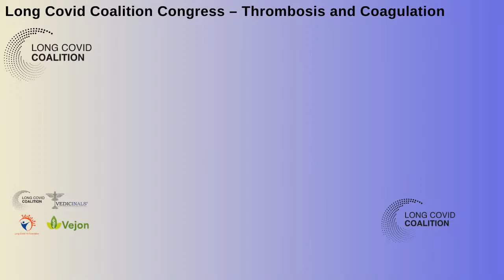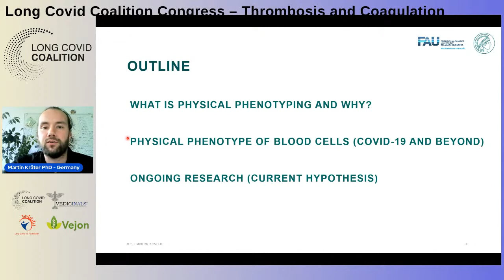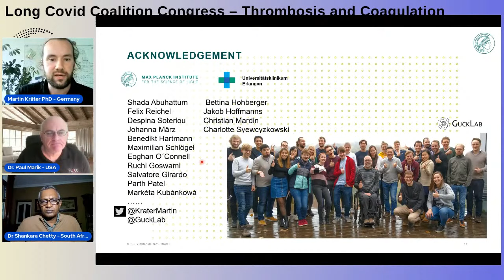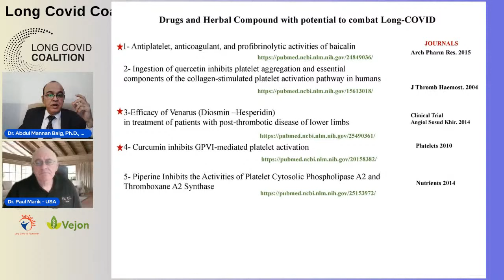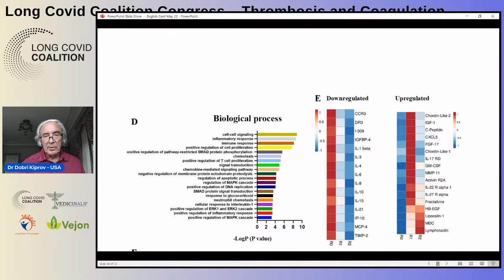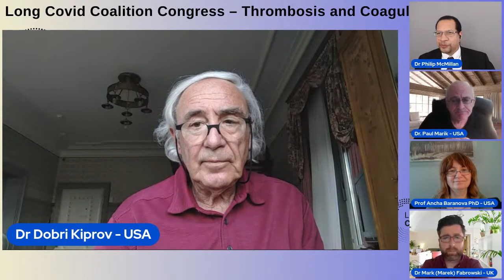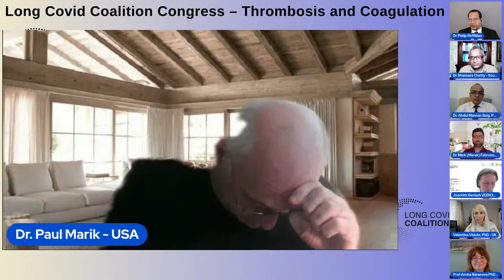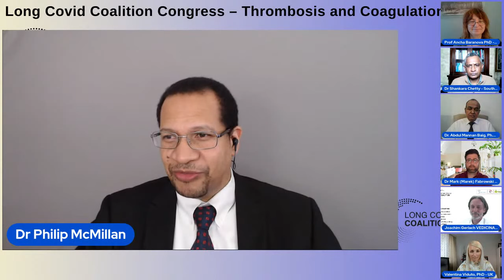3rd Long Covid Coalition Congress – Thrombosis and Coagulation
Long Covid Coalition (Long Covid-19 Foundation, Vedicinals9 and Vejon Health) is pleased to host the third international congress on long Covid.

Bringing international experts from across the world with a focus on "Thrombosis and Coagulation" to help bring clarity and solutions to this devastating disease.

Moderator
Dr Marik is a tenured Professor of Medicine. Dr Marik has written over 500 peer reviewed journal articles, 80 book chapters and authored four critical care books. He has been cited over 48 000 times in peer-reviewed publications and has an H-index of 105. He has delivered over 350 lectures at international conferences and visiting professorships. Dr. Marik is the co-founder of the Front-Line Critical Care Alliance (FLCCC).

Speaker 1
Dr Martin Kraeter  is a Research Fellow, Max Planck Institute for the Science of Light & Max-Planck-Zentrum für Physik und Medizin. Martins research focuses on exploring the physical properties of blood cells and linking cell mechanical characteristics to the cells’ probability to successful organ microcirculation.

Speaker 2
Dr Abdul Mannan Baig is a scientist from Pakistan. He is an active clinical and basic scientist in COVID-19 and Long-COVID. He has contributed towards translational research in COVID-19 from the beginning of the pandemic. His research has contributed to the recognition of loss of smell and taste in COVID-19 that he hinted in March 2020, including the proposal on SARS-CoV-2 virus using the nose to access the brain.

Speaker 3
Dr Beate Jaeger - Laboratory physician and internist Dr. med. Beate Roxane Jaeger is head of the Lipid Center North Rhine in Germany and has been treating patients with the so-called H.E.L.P. –Apheresis for years with severe lipid metabolism disorders (therapy-refractory hypercholesterolemia) and resulting secondary diseases.

Speaker 4
Dr. Kiprov has worked in the field of Therapeutic Apheresis for more than 30 years and has published extensively on this subject. Dr. Kiprov served two terms on the American Society for Apheresis (ASFA) Board of Directors and created the first ASFA educational video program. He is also the first physician to take and pass the Hemapheresis Practitioner Exam (ASCP).

Panellists

Valentina Viduto, PhD, is a Founder of Long Covid-19 Foundation (UK registered Charity) who has outstanding research experience and worked for a number of leading UK Universities. Being a Long Covid sufferer herself, she has direct insight and deep understanding of medical issues and long standing symptoms people experience for months. Over the last year Dr Viduto worked tirelessly to find and bring together top experts: medics and scientists from all over the World to share leading medical and scientific findings on Long Covid in order to support sufferers in their path to recovery.

Joachim Gerlach is a German entrepreneur and expert in research and development. He has experience in financing and coordinating the development and production of targeted nutraceuticals. Mr Gerlach is the Co-founder of VEDICINALS INDIA PVT LTD, a biotech company that recently developed a novel nutraceutical protocol to support patients with acute- and Long-Covid conditions. The resulting product VEDICINALS 9 has successfully completed extensive preclinical and clinical trials.

Prof Ancha Baranova - Professor in Systems Biology, George Mason University. Prof Baranova and her lab has discovered many biomarkers for chronic liver diseases, cancer and other illnesses, a biosynthesis of the melanin in human adipose, two novel properties of cell-free DNA, and a variety of novel functions for known biomolecules. Her work in personalized medicine has a particular emphasis on longitudinal monitoring and management of health in pre-symptomatic individuals, and augmenting the body’s homeostasis by non-pharmacological means.

Dr Shankara Chetty is a committed, experienced Family Practitioner, with a broad diversity of patients, offering a wide range of outpatient services over the past 19 years. He has a deep passion and respect for Nature and its Laws, and its little nuances that make every individual unique. He has spent his academic life studying its workings, and his life, observing its power and ultimate control.

Dr Fabrowski is a British Doctor in General Practice who also usually works in Accident and Emergency Medicine. He is also a medical advisor for the Long Covid19 Foundation and on the expert panel for the British Polio Fellowship.
Host

Dr Philip McMillan is a physician, researcher and international keynote speaker with an innovative approach to COVID-19 and long haulers. He was the first to outline a theory of autoimmunity in COVID-19, and shares valuable research on science and health through published papers and social media.